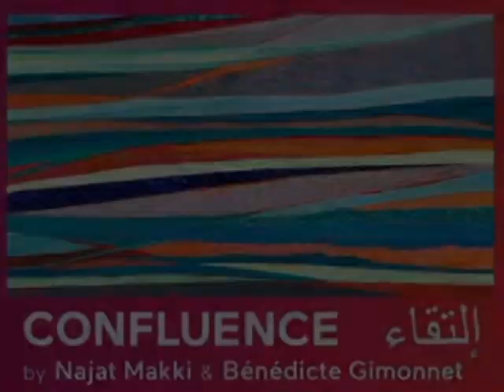" التقاء -- Confluence "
On the occasion of the UAE 50th Anniversary, Alliance Francaise Dubai is glad to present the "Confluence" Exhibition, an artistic collaboration between Najat Makki, Emirati artist & Benedicte Gimonnet, a French artist.